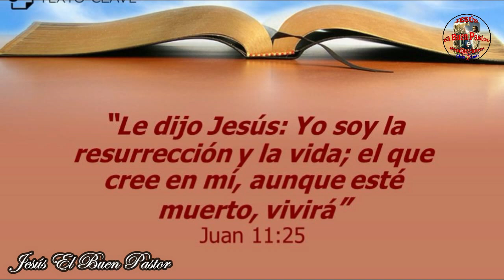Grupo Jesús El Buen Pastor - A Yet Max Jay Syeilal Wib'an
Coro Jesús el Buen Pastor de la comunidad San Miguel Arcángel, aldea Ch'ono, San Pedro Soloma Huehuetenango. 100% Católico.